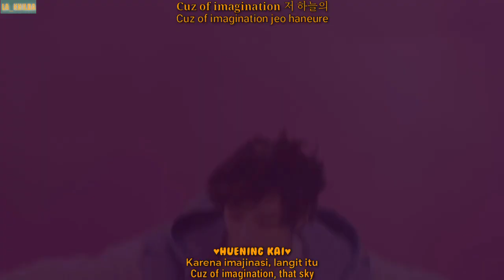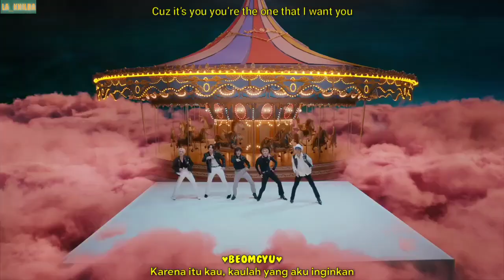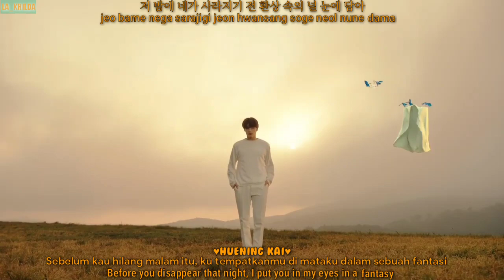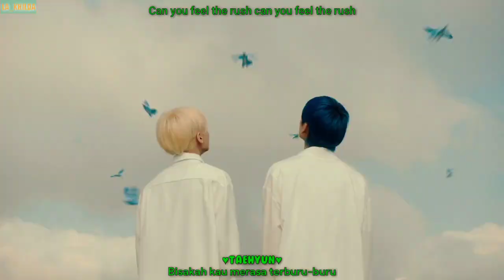(MV IndoSub Engsub) TXT (투모로우바이투게더) - BLUE HOUR easy lyrics lirik sub indo color coded (LA_KHILDA)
(MV lyrics/lirik Sub Indo English) TXT -  BLUE HOUR live stage mix line distribution (LA_KHILDA)
(MV Sub Indo) TXT -  BLUE HOUR (LA_KHILDA) Hangul Romanization indo English
(MV lyrics) TXT -  BLUE HOUR (sub indo sub eng) (LA_KHILDA)
Link official MV :

5시 53분의 하늘에서 발견한 너와 나
5shi 53bune haneureseo balgyeonhan neowa na
“Blue Hour”
[EP] minisode1 : Blue Hour
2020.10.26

Lyrics/작사: Slow Rabbit, Kyler Niko, LIL 27 CLUB, 방시혁
Composer/작곡: Slow Rabbit, Kyler Niko, LIL 27 CLUB, 방시혁
Arranger/편곡: ???

TXT MV sub indo
TXT BLUE HOUR MV sub indo
TXT BLUE HOUR MV
TXT BLUE HOUR lyrics
TXT BLUE HOUR lirik
TXT BLUE HOUR mv color coded lyrics sub indo english